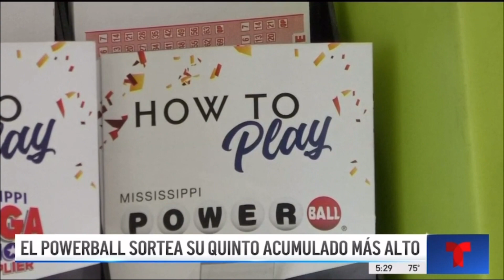KXTX | Noticiero Telemundo 39 Fin De Semana 5pm - Breaking News Open and Close - March 30, 2024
Newscast hosted by Carlos Zapata.
(Zully Salgado is off)